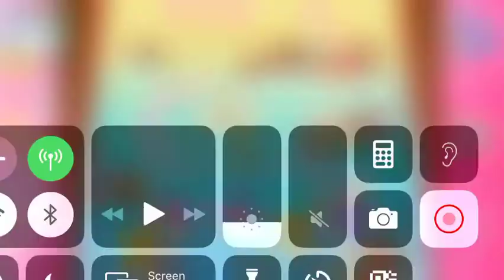Candy crush level 4003 | Let’s enjoy Candy crush saga | Chintu the Crush Gamer